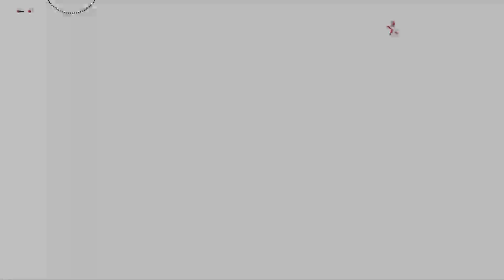ノーデス34キル勝利!!! 「 VEL 46 」がバリ強かった試合【WARZONE 2.0】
◆設定

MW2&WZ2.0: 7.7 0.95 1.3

MW2&WZ2.0:視野角120

デッドゾーン  左 3 99 右 3 99

・VOIDコントローラー